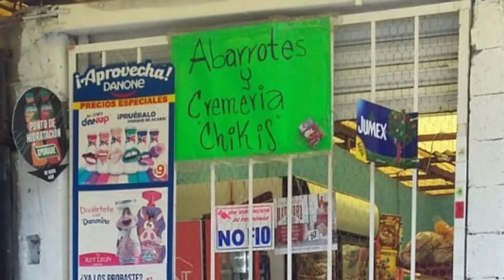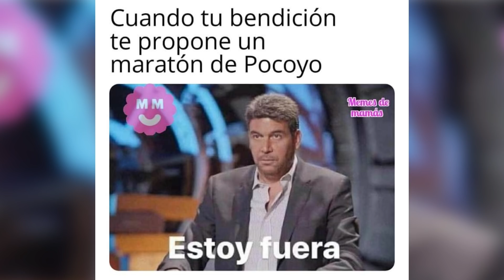Memes Piteros que le dan Risa a tu Mamá